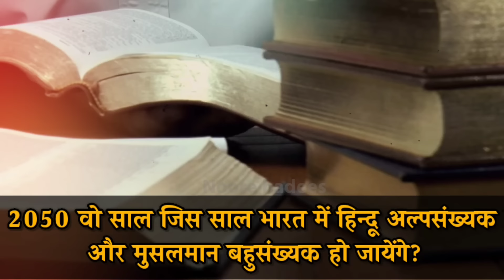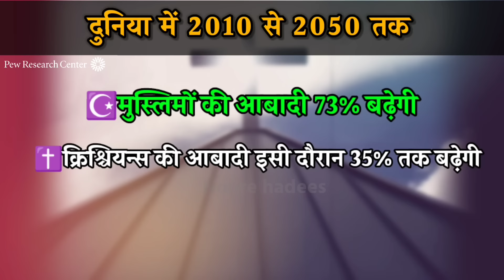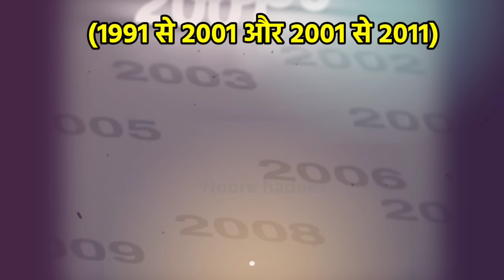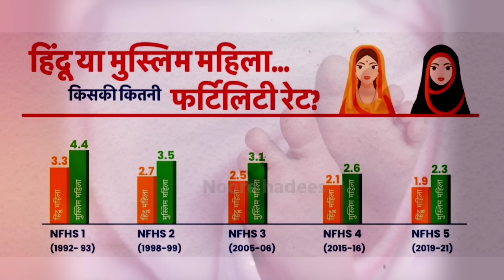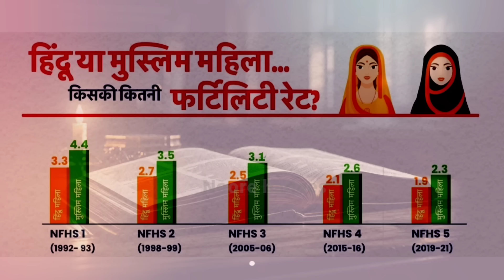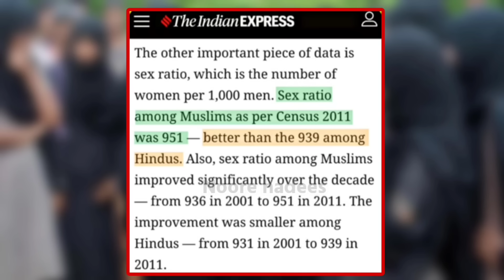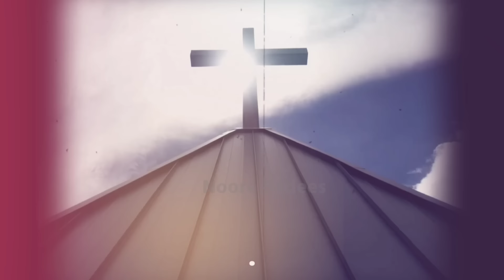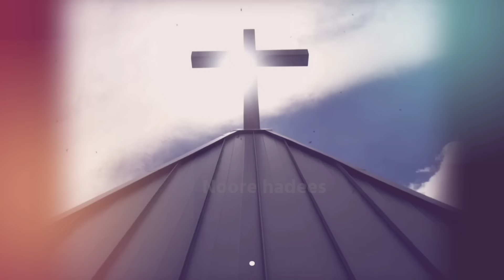2050 तक भारत इस्लामिक राष्ट्र बनेगा? Reality of Muslim Population Growth In India ! Noore hadees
Kya Bharat 2050 Tak Islamic Rastra Ban Jayega? kya Musalmano Ki Population India Mein Tezi Se Badh Rahi Hai Kya hai Haqiqat Iske Piche Aajki Is video mein ham aapko batane Wale Hain To Aap Is Video Ko Pura Zarur Dekhe Aur Apne Dosto mein share Zarur Kare।